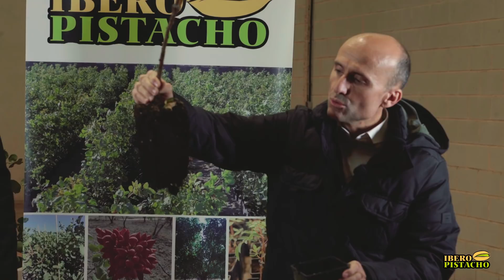🌱✂️ Extracción del Cepellón Con Cutter en planta de pistacho - IberoPistacho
La forma de extraer el cepellón de la maceta es clave en la planta del pistacho, para obtener el éxito o fracaso de la plantación.
En este vídeo, os enseñamos cómo hacerlo.
¡Pincha el Play!

Os habla Juan Gallego, Gerente y Técnico de
IberoPistacho. Hoy, vamos a hablar, os voy
a hablar, de cómo extraer el cepellón de
la maceta, lo que nosotros llamamos "El
Desmacetado". Aquí con nosotros esta Pepe, Pepe
Labrador, que es un compañero de trabajo,
y, él va a proceder a "descular la maceta"
y, vais a ver cómo queda el cepellón para
una vez que esté el cepellón libre, lo
podáis llevar al campo y, podáis hacer
una plantación de calidad.
¡Adelante Pepe!
Cómo podéis comprobar, él está con un cutter profesional, no es un cutter
normal, es un cutter que corta con
facilidad lo que es el culo, y en pocos
segundos, pues él va
quitar la parte de abajo de la maceta,
y cuando tenemos el culo, digamos desprovisto, pues automáticamente ya
podemos extraer la maceta. Perfecto. Si
me permites Pepe... Gracias. Como bien he dicho,
hemos desmacetado a través de Pepe
con un cutter profesional, pero esto sólo
es necesario, cuando las raíces nos salen
por aquí abajo y la planta no la podemos
sacar. Porque, si las raíces nos han
salido por los agujeros que tiene el
culo de la maceta, y al tirar de la
planta, pues las propias raíces nos están
impidiendo el poder extraer el cepellón,
hay que cortar el culo, pero cuando no es
necesario, la planta va a salir
perfectamente bien.
Así pues, esto solo lo haríamos, cuando
tenemos unas raíces que nos están
impidiendo sacar el cepellón. En este
caso, esta planta podría salir
perfectamente sin quitar el culo,
estoy convencido, pero lo hacemos para
que veáis qué importante es sacar la
planta, en el mejor estado posible.Y aquí,
si os fijáis, tenemos un sistema
radicular bien poblado,tenemos unas raíces tanto pequeñas como
grandes, bien desarrolladas. Tenemos un
punto de injerto bien soldado, tenemos un
injerto bien lignificado, que es muy
importante, para que aguante el rigor del
invierno. En definitiva, lo ideal es que
la planta llegue, resumiendo, lo más
intacta posible al campo, que se meta en
la tierra, que siempre dejemos aproximadamente, pues unos dos
centímetros por debajo del punto de
injerto y, luego ya, pues le ponemos tubo
protector, en el caso de que queramos
poner el tubo protector, porque tengamos
herbívoros, o porque vayamos a aplicar
algún tipo de herbicida de contacto para la
mala hierba y, siempre, siempre, el tutor.
Un tutor que se va a poner en el mismo
momento de la plantación, que va a
acompañar a la planta y que va a sujetar
a la planta en su crecimiento.
Hablando del tutor, siempre debe ser un
tutor ya lo digo, dicho sea de paso, que
tenga la capacidad de aguantar a la
planta, al menos durante cinco años. Y ahí,
podemos hablar de metal, podemos hablar
de madera, pero que siempre los tutores
tengan este denominador común, que aguanten
la estructura de la planta, al menos
durante cinco años. Sin más, os doy las
gracias y, que tengáis una buena plantación.